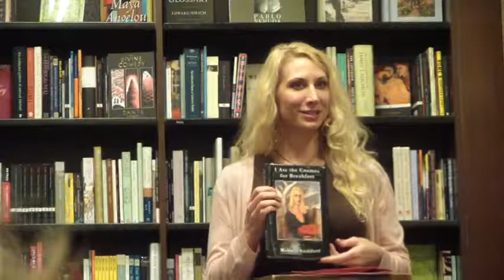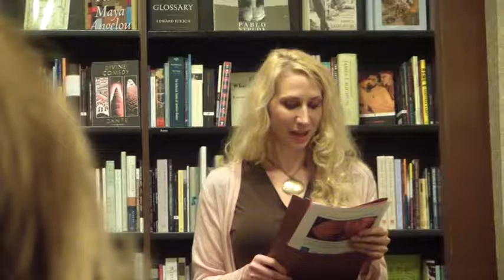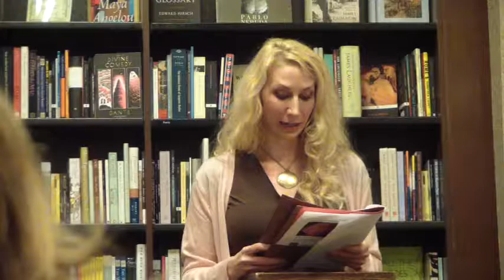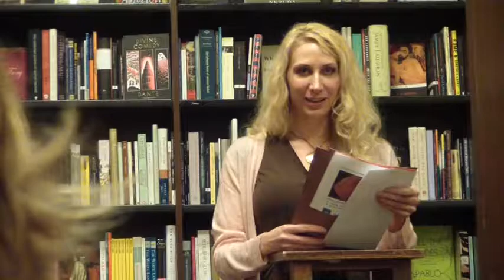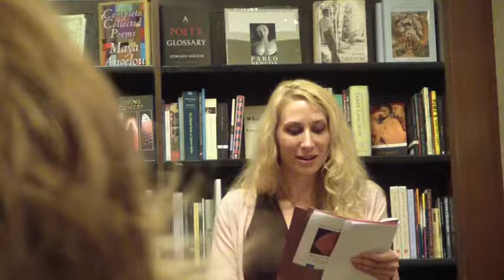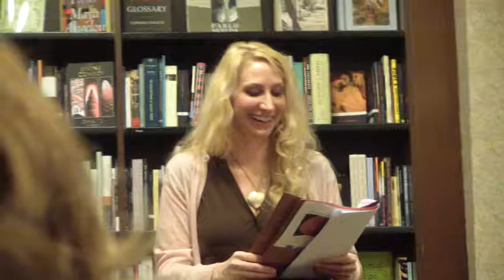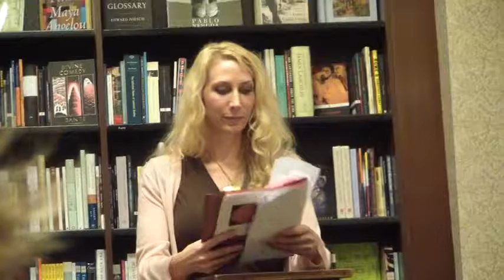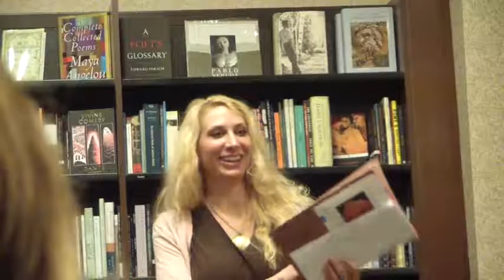Melissa Studdard - Barnes N Noble Reading 1-28-15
Melissa Studdard promoting her latest book I Ate The Cosmos for Breakfast.